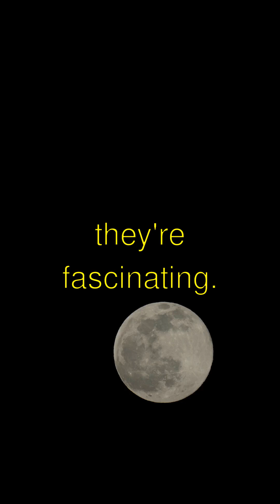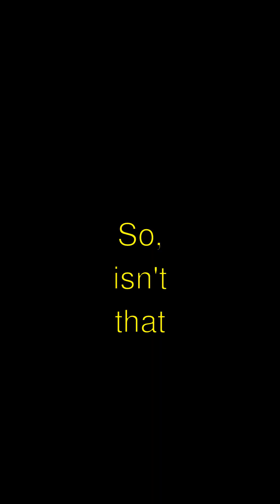The Mystery of Black Holes and Their Cosmic Secrets - Explained for Everyone!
Title: Secrets of the Black Hole! 🌌
- Guess what?! Black holes aren't just terrifying cosmic monsters; they're fascinating! Did you know they're born from super-duper giant stars that collapse under their own gravity? It's like a star hug that's way too tight!
- And get this—black holes have something called an 'event horizon.' That's like an invisible boundary where once you go past, you can't come back! It's the ultimate 'no-return' zone. Isn't that wild?
- Here's something even cooler: black holes can really bend space and time. It's like they're doing a cosmic dance that distorts the universe around them. Time moves slower near them. Whoa, brains explodey!
- The craziest thing ever? Some black holes have jets that shoot out particles nearly at the speed of light! They're like space volcanoes powered by physics! 😮

Black Holes and Their Cosmic Secrets | Curious Little Kiddo

Learn amazing facts about black holes and their cosmic secrets explained in a fun, simple way!